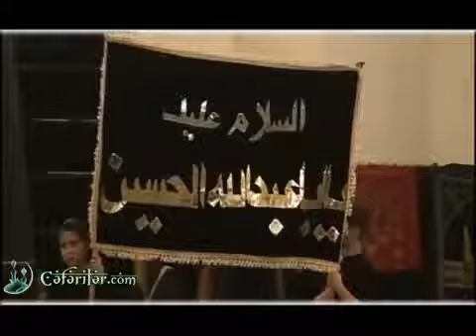Haci Soltan Alizade Hürrün qəbrinin açılması